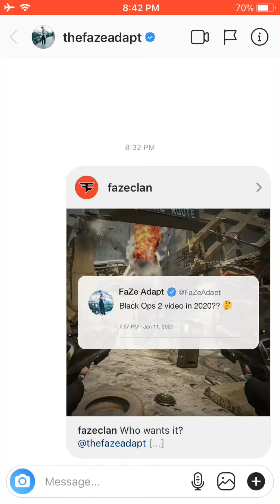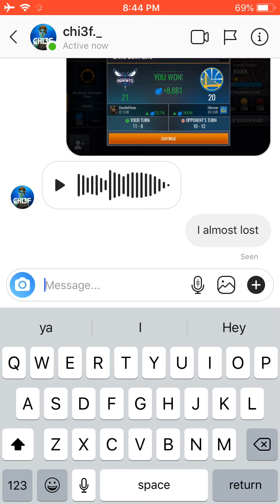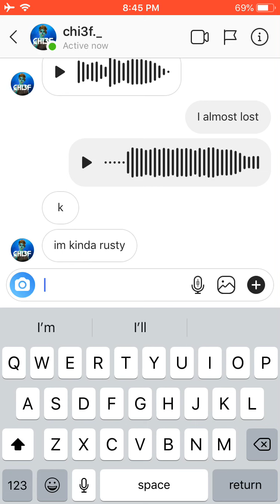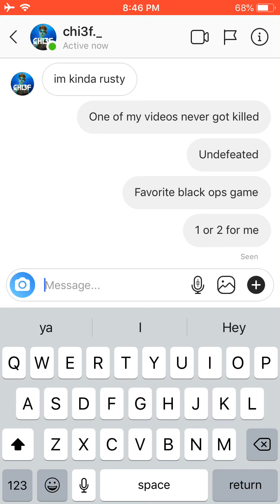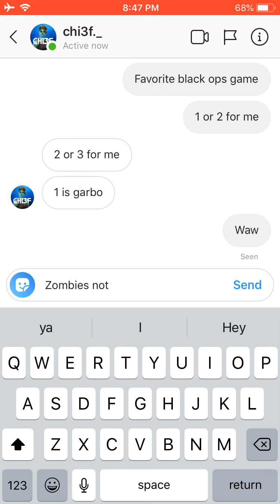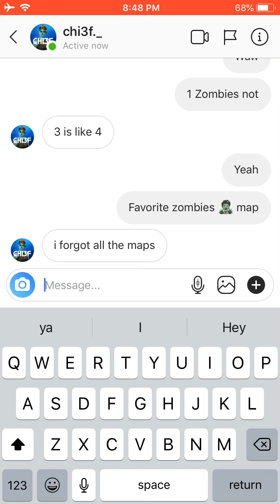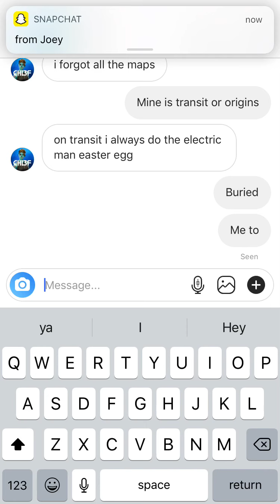Chatting with my Friend ft. Chi3f